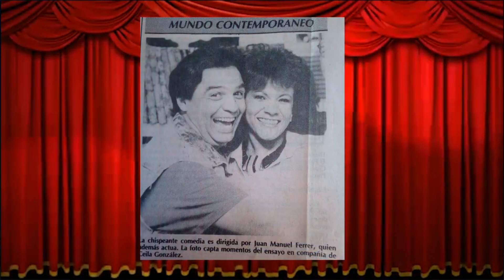LA ENTREVISTA DEL 13 DE JULIO DE 2023